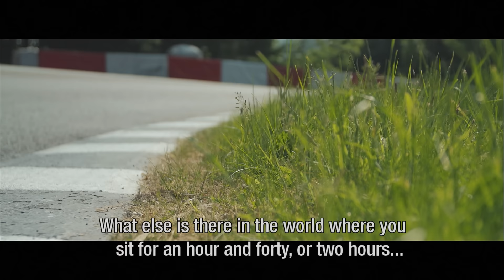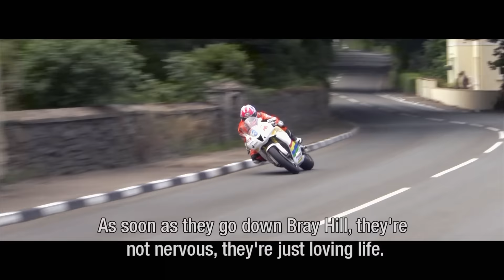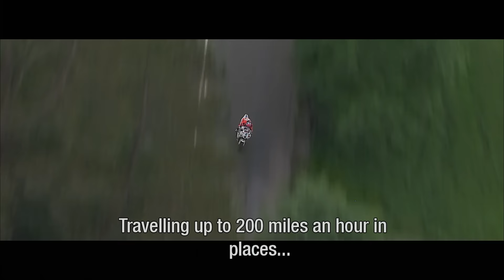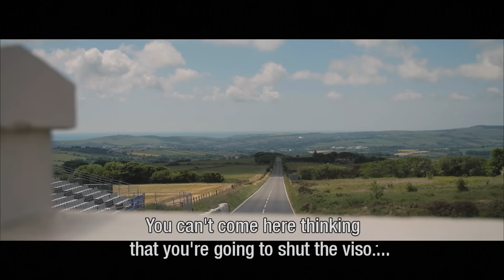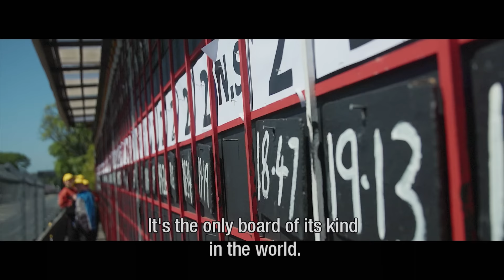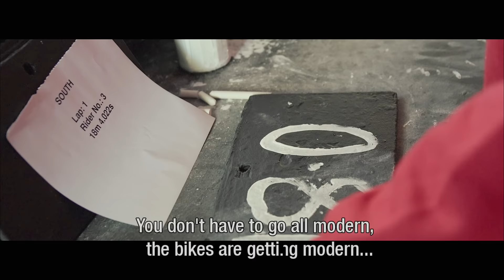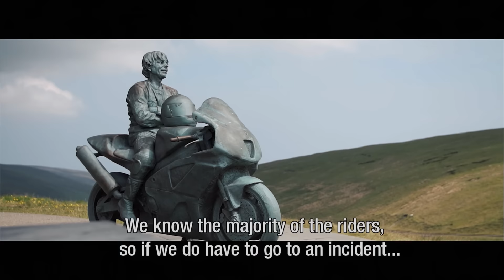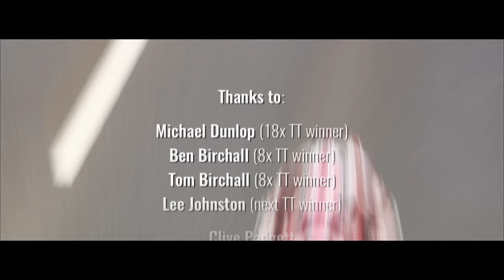Arai Through The Visor - Isle of Man TT 2018 Full [ENG]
This is the full documentary of Through The Visor - Isle of Man TT 2018.
Arai and the Isle of Man TT have a special relationship, one that spans decades and hundreds of thousands of competitive kilometres.